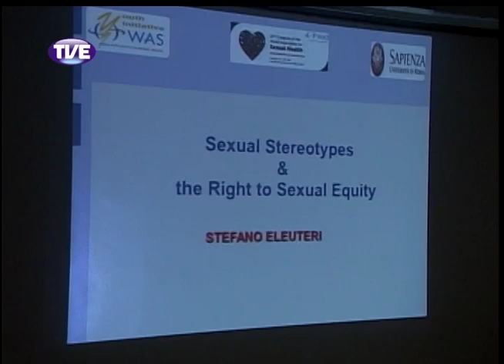Jornal da TVE 2 Edição 24/09/13 Bloco 3